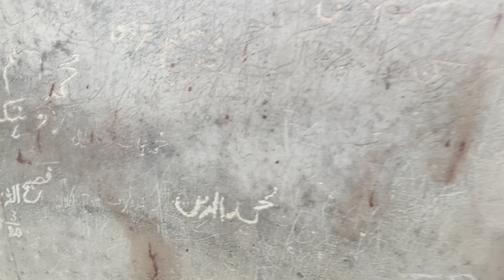Jama Masjid Minar Inside 😮 - Maza AAGAYA 😍| muhabbat ka sharbat 🤤| Dilli -6 vlog 😎😍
Jama Masjid Minar Inside 😮 - Maza AAGAYA 😍
muhabbat ka sharbat piya 🤤
delhi 6 beautiful 😍
jama masjid beautiful mosque

Hawk Addy Logging IN!!